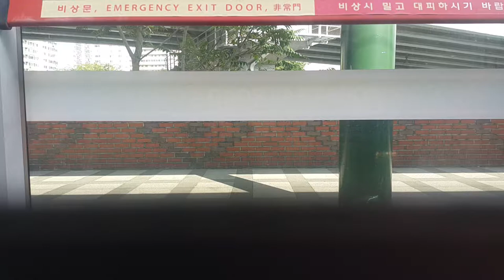[철도] 수도권 전철 1호선 신이문-외대앞